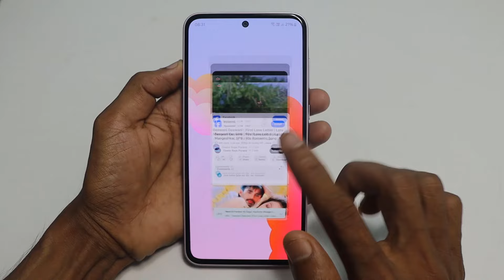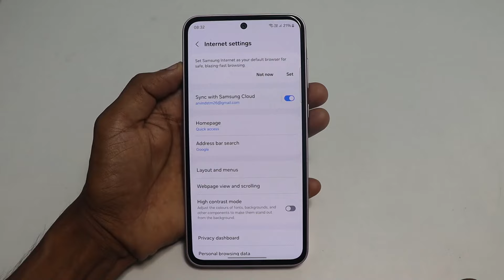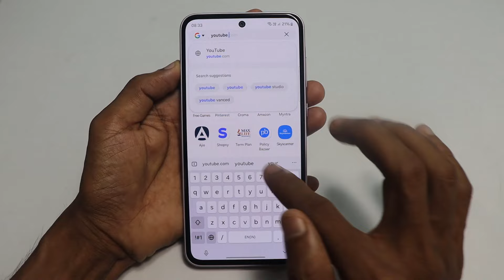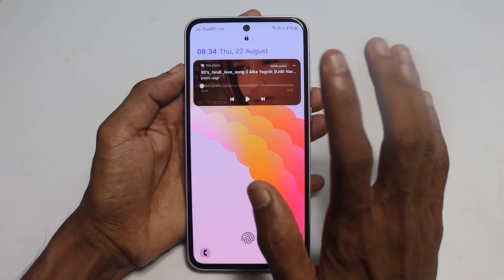फ़ोन का स्क्रीन को off करके YouTube का वीडियो को गाना कैसे सुने | Play YouTube video in background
Hello Dosto aaj me is video me bataunga ki फ़ोन का स्क्रीन को off करके YouTube का वीडियो को गाना कैसे सुने |  Play YouTube video in background.
Queries solved -

play youtube in background app
play youtube in background android
play youtube in background ios
how to play youtube with screen off
play youtube in background ios 14
how to play youtube music in background without premium
how to play youtube in background ipad
how to keep youtube playing in the background on iphone